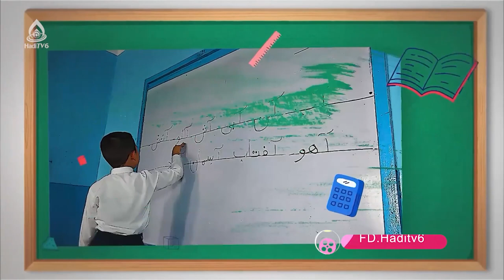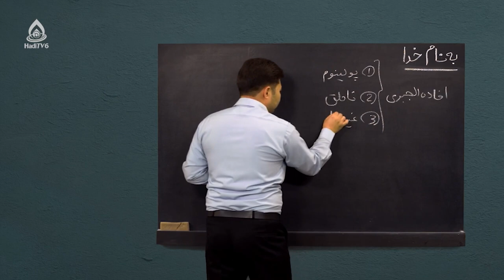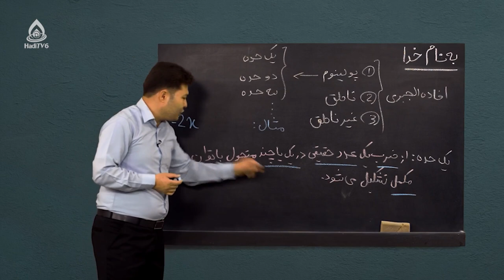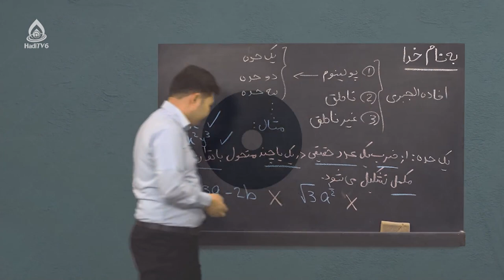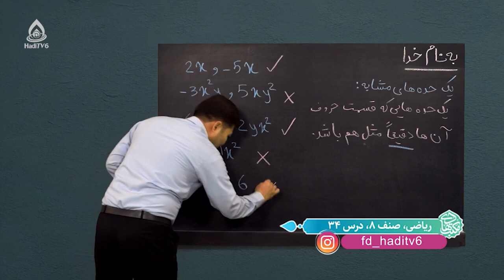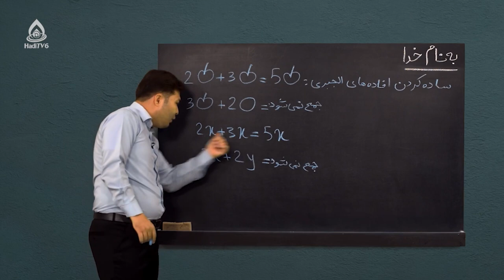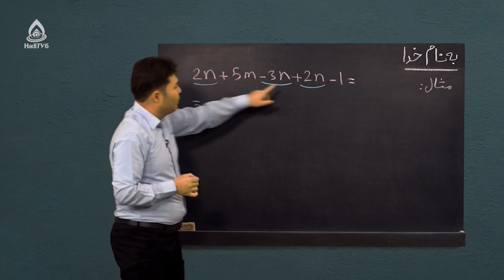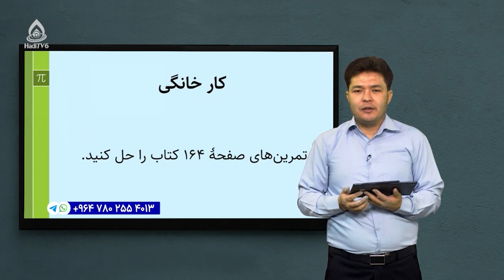کتاب ریاضی صنف هشتم، درس سی‌‌وچهارم (ساده‌کردن افاده‌های الجبری)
افاده‌های الجبری